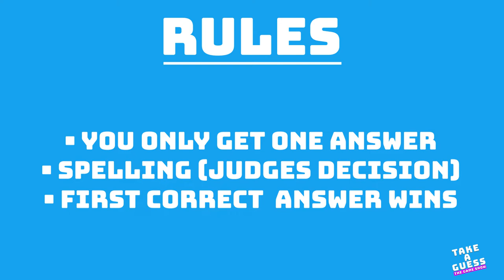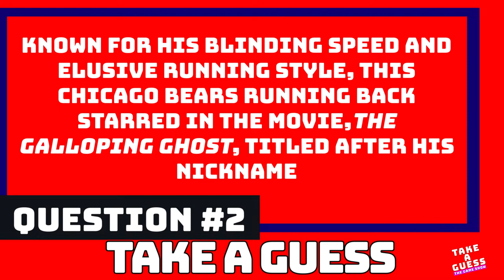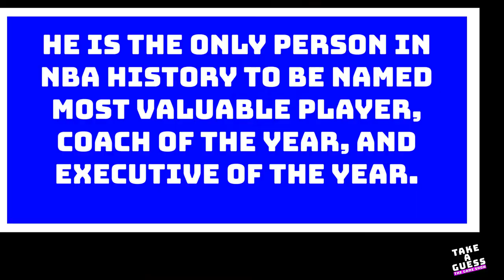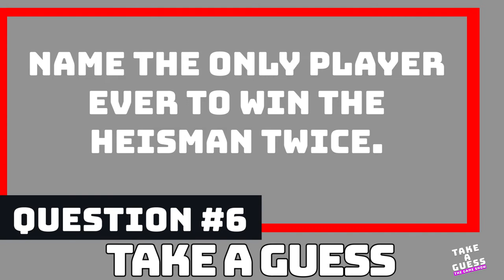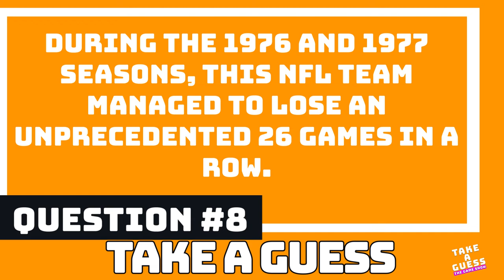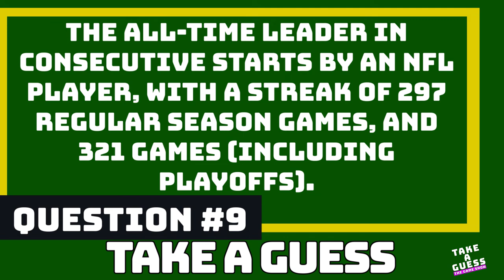Take A Guess: The Sports Trivia Game Show Hosted by DeQwan Young | Episode 10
Also, dominate the leaderboard!

Welcome to "Take a Guess" the sports trivia game show designed to question your knowledge and googling ability.

Play it live and get as many points as you can, because winning is the only option.

Our first place winner will be given a free Qwality TV brand t-shirt and entered into a monthly raffle to win more.